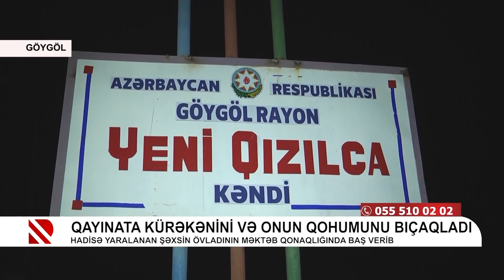Göygöldə cinayət! uşağına şənlik etdiyi günün gecəsi qaynatası tərəfindən bıçaqlandı.